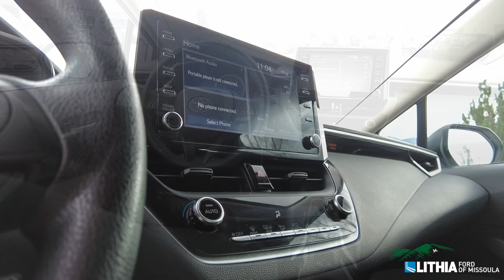2020 Toyota Corolla LE - 5YFEPRAE0LP121573